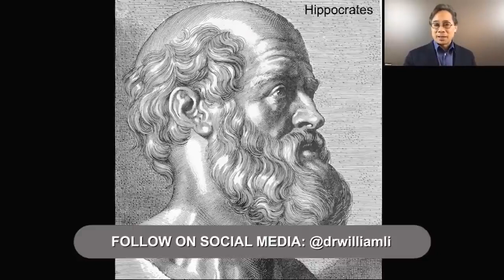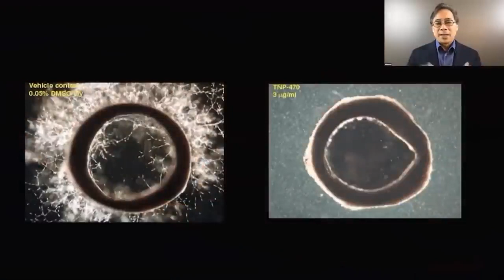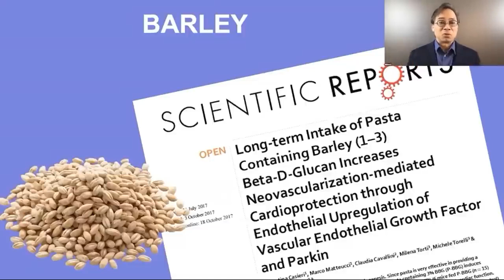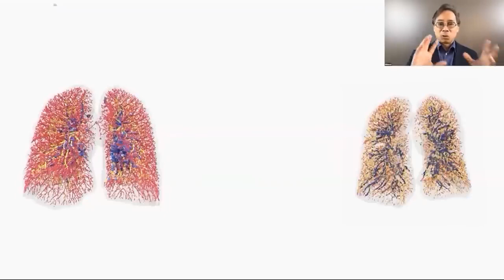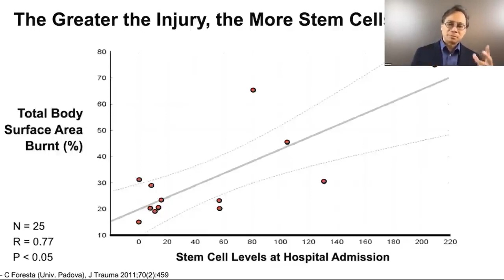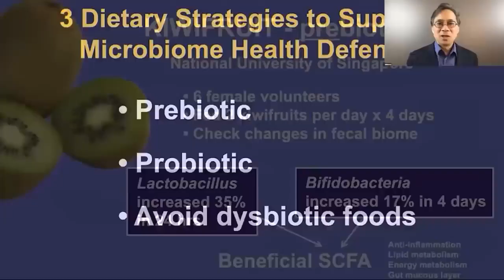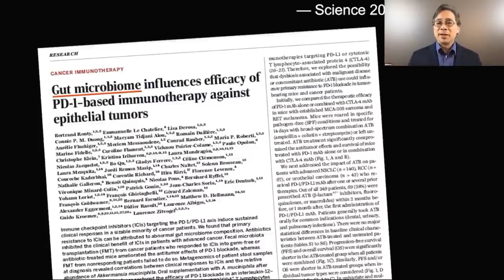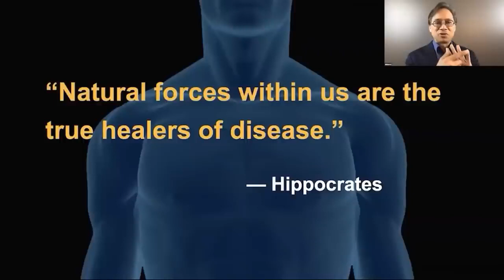Самые Мощные Антираковые Продукты Доктор Уильям Ли